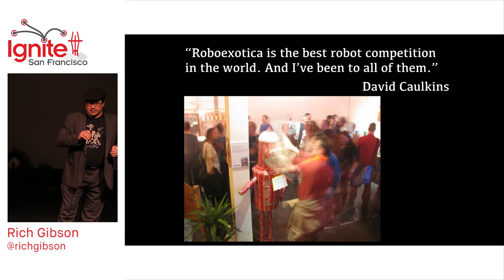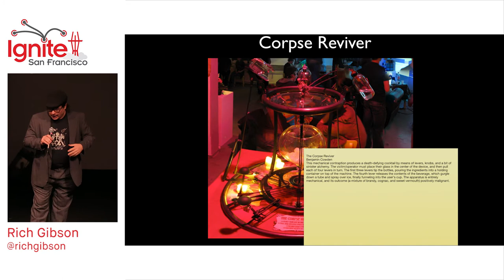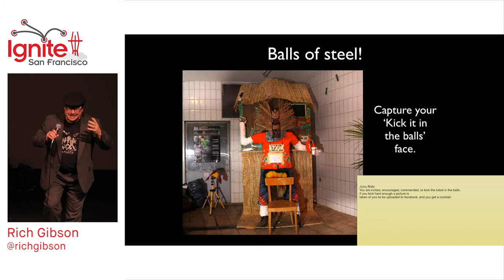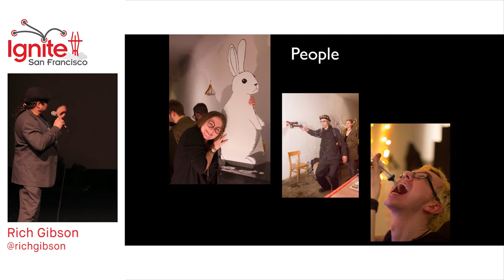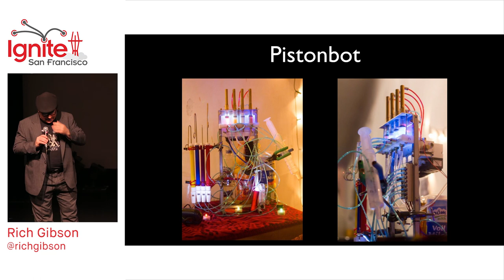Rich Gibson - Cocktail Robots in Society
Ignite SF #10 - 1/22/2015

Ignite San Francisco is a night of speedy presentations. Presenting on a subject of their choice, speakers have exactly 5 minutes to teach something, enlighten us, or simply inspire but the twist is they have 20 slides that auto-advancing every 15 seconds.